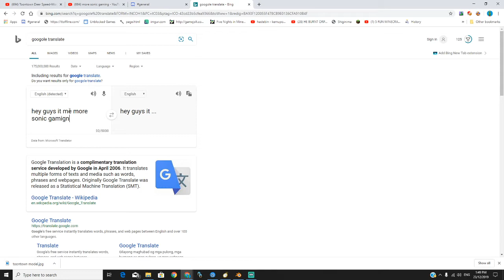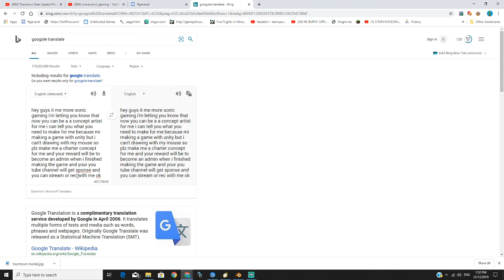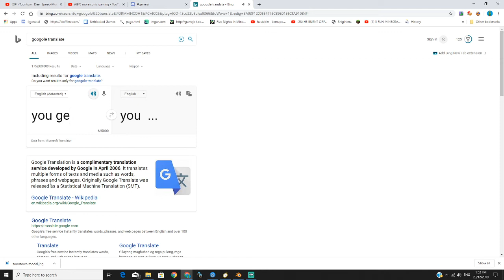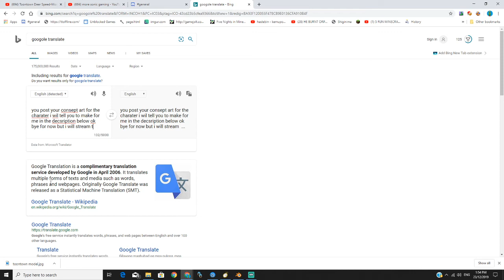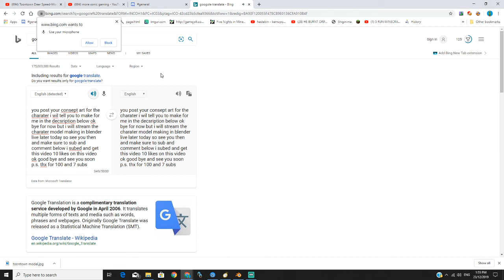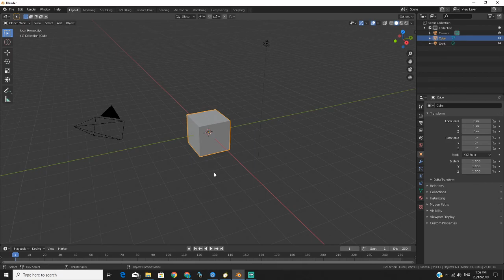help wanted red description for more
if you want to an consept artist for me and i will tell you what to do dor the consept you can sign up to be my consept artis for free here on the discord